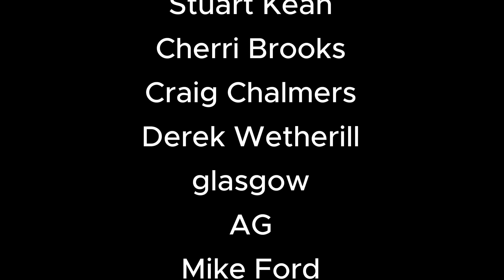Kate Forbes jumps in to SNP disaster debate with some stupid claims.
Kate Forbes who is SNP Deputy Leader added to the SNP failed election debate with some bizarre defence of John Swinney